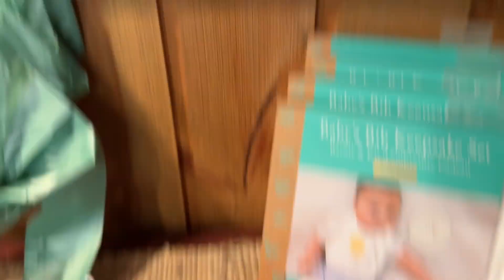Mamuśkowy Vlog: Codzienna Rutyna i Zbieranie Owoców na Farmie z Trójką Dzieci! Czy Jest Łatwo?